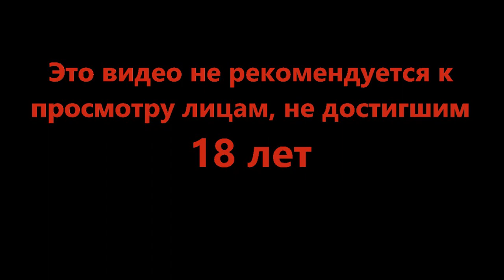Понабрали по объявлению - DREDGE #1